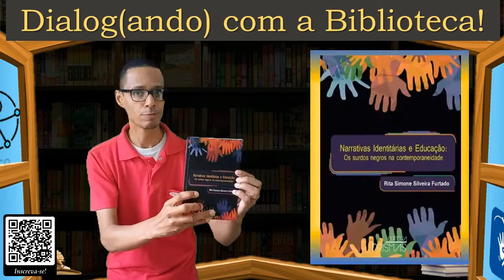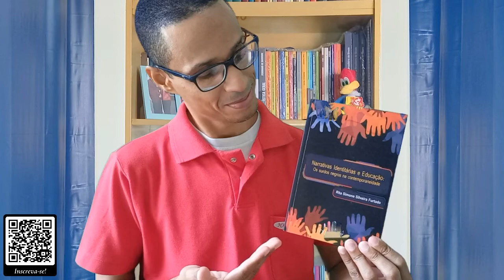Dialog(ando) com a Biblioteca! #24 (Apresentação)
** Nossa próxima e segunda convidada de 2022:

* Profª Rita Simone Silveira Furtado. MESTRE em EDUCAÇÃO (UFRGS). Possui graduação em PEDAGOGIA: MAGISTÉRIO DA EDUCAÇÃO INFANTIL E SÉRIES INICIAIS pela Universidade Luterana do Brasil (2002). ESPECIALISTA em EDUCAÇÃO ESPECIAL, pela Universidade Luterana do Brasil, atuando principalmente nos seguintes temas: surdos, representação- surdos negros-cultura-diferença, literatura surda- narrativas.de si- olhar, inclusão- deficiência- universidade e surdez. PROFESSORA da rede pública estadual (RS) desde 1997. Atualmente trabalha com Atendimento Educacional Especializado (AEE), em uma Sala de Recursos Multifuncionais, atendendo alunos com diferentes tipos de deficiências.

Livro: “Narrativas Identitárias e Educação. Os Surdos Negros na Contemporaneidade"

COMO ADQUIRIR O LIVRO:

“Dialog(ando) com a Biblioteca!” - 1º SEMESTRE 2022

Programação - “Dialog(ando) com a Biblioteca!” - 1º SEMESTRE 2022

* 03.02.22 - Profª Rita Simone S. Furtado = “Narrativas Identitárias e Educação. Os Surdos Negros na Contemporaneidade” - Link da Live
* 17.02.22 - Profª Rosani Kristine = “Um estudo sobre a Expressão gramatical da polidez em Libras” - Link da Live
* 17.03.22 - Profª Sílvia Ester Orrú = “A Inclusão menor e o paradigma da distorção - Link da Live
* 01.04.22 - Profª Myrna Salerno Monteiro = “A Interferência do Português na Análise Gramatical em Libras: O Caso das Preposições” - Link da Live
* 13.05.22 - William Pacheco, Valdiana Sousa e Jardel Santos = “Jornal Visual da Rede Minas de Televisão” - Link da Live
* 24.06.22 – Profº Adriano de Oliveira Gianotto = “O Protagonismo da Pessoa Surda do Ponto de Vista do Desenvolvimento Local” - Link da Live

Programação - “Dialog(ando) com a Biblioteca!” - 2º SEMESTRE 2022

* 06.08.22 -
* 20.08.22 -
* 03.09.22 -
* 17.09.22 -
* 01.10.22 -

SEJA UM PARABÓLICO!

Venha fazer parte do CLUBEPARABÓLICOS!!!

O primeiro clube do livro exclusivo para profissionais e estudantes de Letras, Linguística e Pedagogia.

UM PARABÓLICO recebe lançamentos da Editora Parábola todo mês + surpresinhas e passa a ter vantagens exclusivas que só assinantes PARABÓLICOS tem: descontos de 30% em todo o catálogo de livros e mimos da Parábola durante a vigência do seu plano.

CORRA, E VENHA FAZER PARTE DO NOSSO CLUBE. ACESSE AQUI E SEJA LOGO UM ASSINANTE